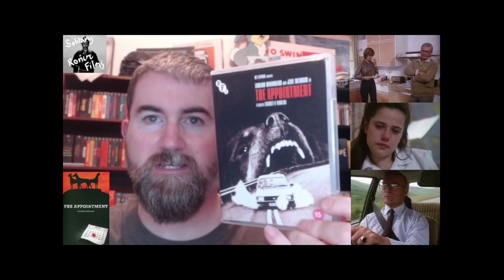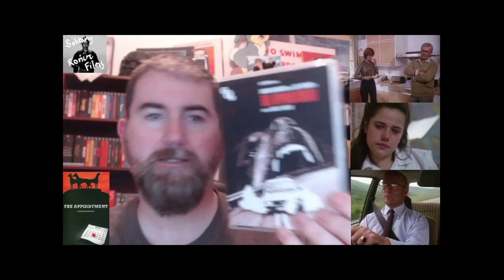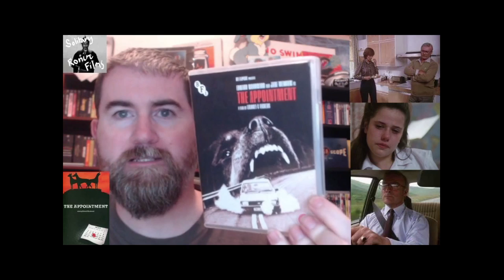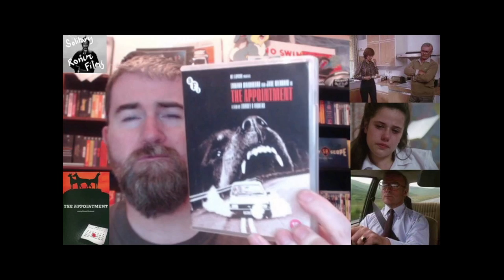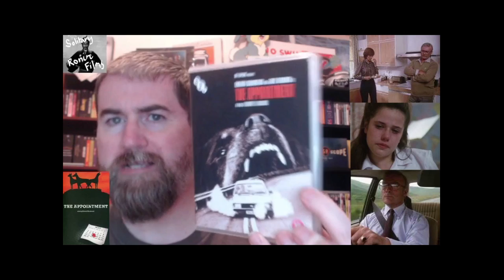RANDOM REVIEW: THE APPOINTMENT (1981)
Another BFI flipside triumph, the unsettling, disquieting and dread-filled appointment starring Edward Woodward and Jane Merrow.